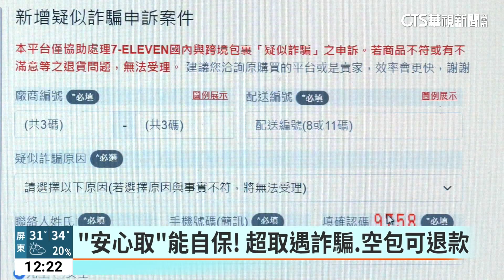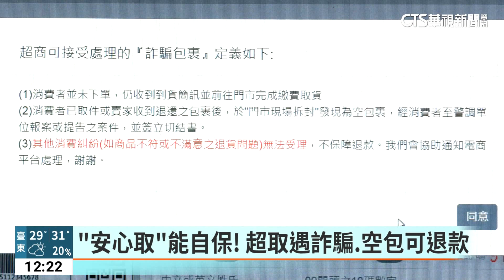果膠產品成詐騙誘餌 吳宗憲遭盜圖冒用身分｜華視新聞 20230606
詐騙集團越來越猖狂，現在歪腦筋也動到藝人身上！綜藝天王吳宗憲自身研發加代言的產品，吸引不少消費者購買，但沒想到被詐騙集團當成誘餌，盜用憲哥的照片影片在網路上招搖撞騙，有消費者收到商品打開才發現，裡頭裝的不是果膠而是咖啡粉，卻求助無門，但其實如果是在超商取貨，網路有提供「安心取」服務，可以幫助消費者討回公道。